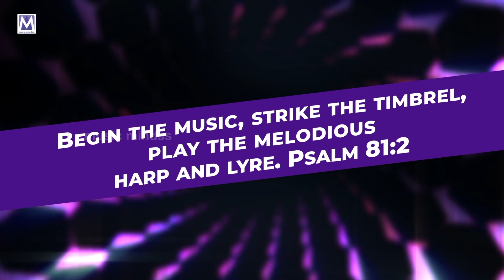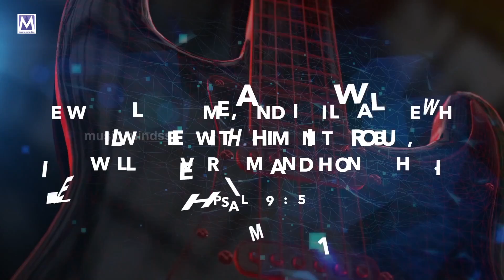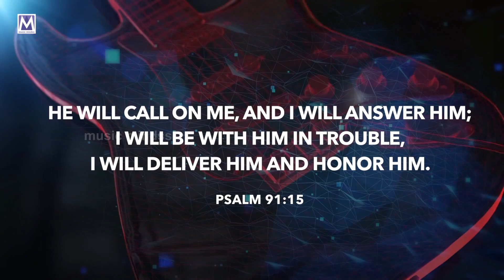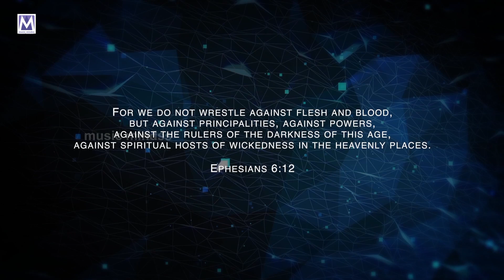KARIYAM MARUTHALAAI | Ellavatrillum Melanavar Vol -5 | Eva .Wesley Maxwell | Alwyn M | Lyrical Video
Presenting you the "Kariyam Maruthalaai"  Lyrical Video

Album : Ellavatrillum Melanavar Vol - 5
Song : Kariyam Maruthalaai
Lyrics & Sung by : Eva . Wesley Maxwell
Music Label : Music Mindss